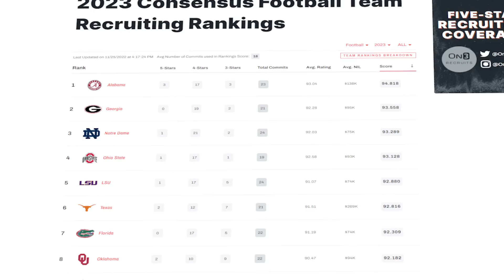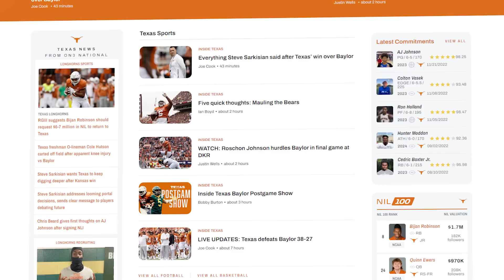Texas Longhorns Recruiting Final Stretch: Flip Targets, Keeping Current Commits, Portal Strategy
Big 12 play is over. Now, it's time to see how the 2023 recruiting class will end up. Who are we trying to flip?